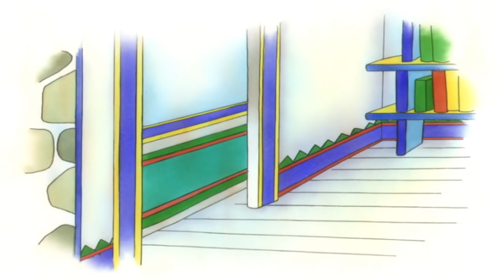Caillou en Español - Juegos Enojados con Caillou | Dibujos Animados Capítulos Completos